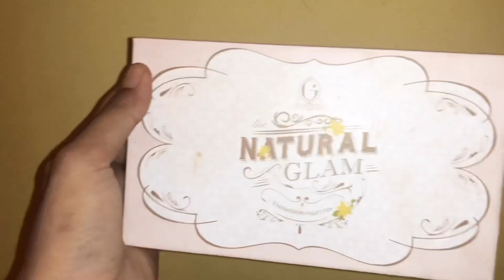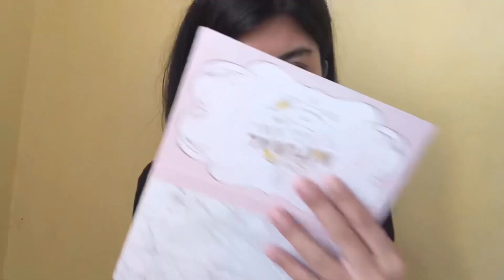Daily Makeup Tutorial 2020 // Indonesia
Namaku indah , aku adalah orang bali Indonesia. Terima kasih sudah mampir ke video saya.